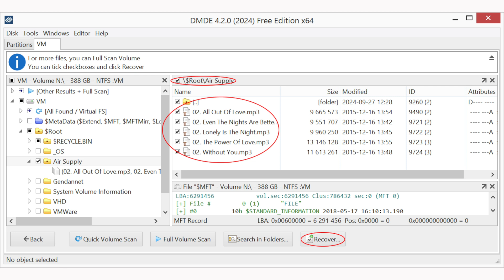How to recover files in a subfolder in the free version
Recover Files from a Subfolder Using DMDE (Free Version) – Step-by-Step Guide
Having trouble recovering files from a subfolder? In this video, we walk you through the process of selecting and restoring lost files using DMDE Free Version. Learn how to open the correct folder, mark files properly, and recover up to 4,000 files per folder without a license key!
🔹 Step-by-step instructions for subfolder recovery
🔹 How to ensure only selected files are marked
🔹 Tips to maximize file recovery in the free version
Watch now to retrieve your lost data easily!